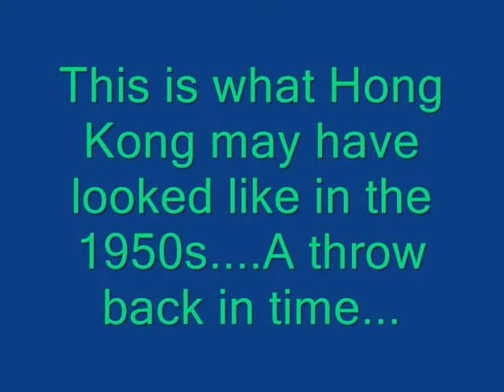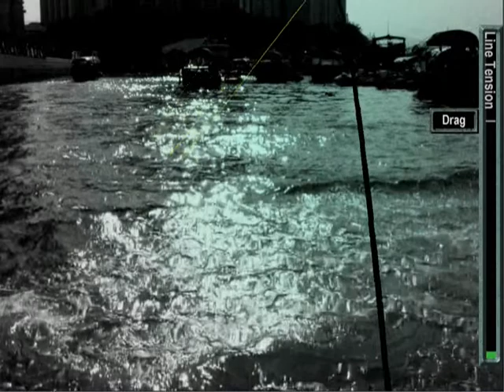RWFF Fish Nostalgic Aberdeen Harbour, Hong Kong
This Flyfishing Simulation Video was created by Yellowstone7 using the Custom Outing Tool by RWFF. This Outing Tool is available to all members of the RWFF Forum and with a little bit of work and imagination you can learn to create the fishing experience of your dreams. Another great feature of the RWFF Flyfishing Simulator.
In this outing I tried to recreate some of Aberdeen Harbour scenes and made it look b&W monochromatic and sepia color like the old photographs. for more details.